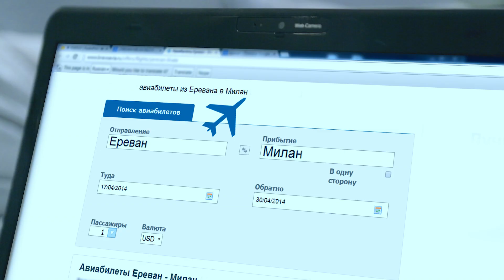VTB Bank & MasterCard // Акция «За рулем с ВТБ!» // Commercial // 2014 // HD